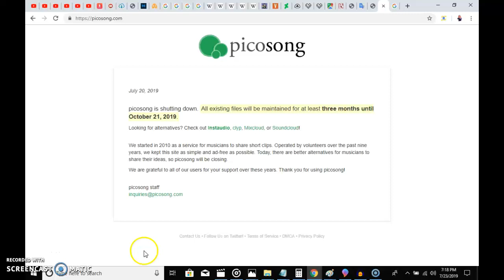Sad News About A Website Called "Picosong"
Picosong is shutting down on October 21, 2019. How sad.

Have you heard of this website before?